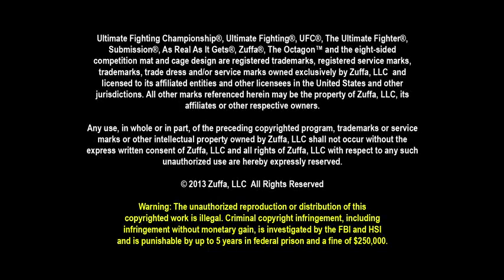UFC 163 Chan Sung Jung Pre-Fight Interview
UFC featherweight champ Jose Aldo faces "The Korean Zombie," Chan Sung Jung in a highly anticipated showdown. UFC 163: Aldo vs Korean Zombie -- Saturday, August 4, at 12:00 pm IST on Sony Six SD and HD.